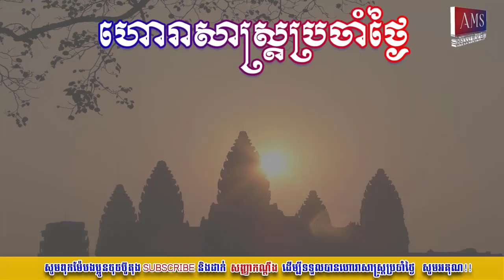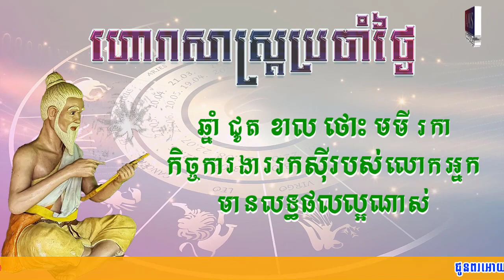ហោរាសាស្រ្តប្រចាំថ្ងៃព្រហស្បតិ៍ ទី០៧ ខែកញ្ញា ឆ្នាំ២០២៣ | Khmer Horoscope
ហោរាសាស្រ្តប្រចាំថ្ងៃព្រហស្បតិ៍ ៧រោច ខែស្រាពណ៍ ឆ្នាំថោះ បញ្ចស័ក ព.ស២៥៦៧ត្រូវនឹងថ្ងៃទី៧ ខែកញ្ញា ឆ្នាំ២០២៣
*ចំណាំៈ ឆ្នាំទាំង៥ រោង ម្សាញ់ មមែ ច កុរ រាសីឡើងខ្ពស់ត្រដែត។
ឆ្នាំទាំង៥ ជូត ខាល ថោះ មមី រកា រាសីល្អមធ្យម។
ឆ្នាំទាំង២ ឆ្លូវ វក រាសីស្រុតចុះ។